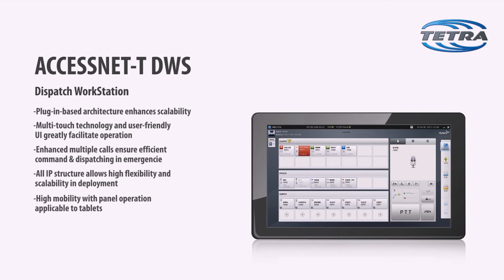ACCESSNET T DWS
Hytera, a leading designer and manufacturer of professional mobile radio communications equipments, offers you next generation TETRA dispatching solution--DWS Dispatch WorkStation.

DWS (Dispatch WorkStation), a trunking dispatching system developed on Hytera ACCESSNET®-T IP TETRA infrastructure, is designed for efficient communication, remote management, dispatching & deployment by professional users.

Characterized by all IP structure and multi-touch technology, DWS offers you an advanced dispatching and deployment platform with abundant functions, not only as conventional functions of trunking dispatching system like group call, individual call and text message, but also including dynamic group numbering assignment (DGNA), group patch, multi-party call, visualized dispatching, multi-way voice call monitoring and terminal status monitoring, etc,.

DWS also allows third party to customize dispatching systems like Integrated Command & Control System, Railway Dispatching System by utilizing its common service platform, and provides expansion ports & plug-in-based architecture for convenient secondary development to both customers and secondary development parties. It brings lots of benefits to customer while lower down the investment and shortens the developing period; customer can make flexible expansion with open choices on manufacturers in future development.

·Plug-in-based architecture  enhances scalability.

·Multi-touch technology and user-friendly UI greatly facilitate operation.

·Enhanced multiple calls ensure efficient command & dispatching in emergencies.

·All IP structure allows high flexibility and scalability in deployment.

·High mobility with panel operation applicable to tablets.

Applicable Industries

Public security, Emergency service, Transportation, Public utility, Port & airport, Oil & gas, Business & enterprise.